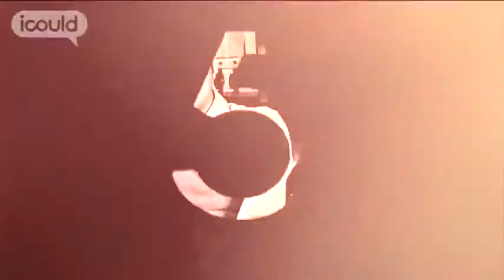Career Advice on becoming a Second Officer by Andrew W (Highlights)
for more careers info.

Andrew W is the Second Officer on board Aurora, a P & O cruise ship. His turning point was work experience for a computer company, when he realised that he never wanted to spend another day sitting at a desk. So now he navigates a ship around the world.